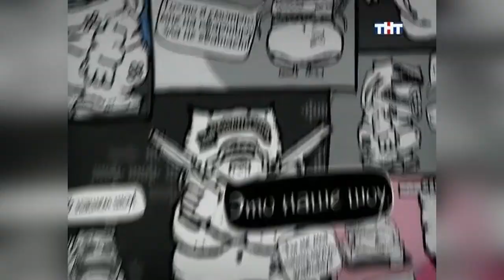УБОЙНОЙ НОЧИ! 4 сезон, 26 серия: Эгоизм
Ведущий задаёт тему для обсуждения. Обычно это актуальные проблемы в жизни. Участники делятся на две стороны: синяя — против введения обсуждаемой темы , красная — за. Сегодня шутят: Артем Пушкин, "Махно", "Лангепас", Белый, Частов, Бабанов

Горячий стул -  Белый

КАРТА СБЕРБАНК ДЛЯ ПОДДЕРЖКИ КАНАЛА - 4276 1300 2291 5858 Михаил Юрьевич